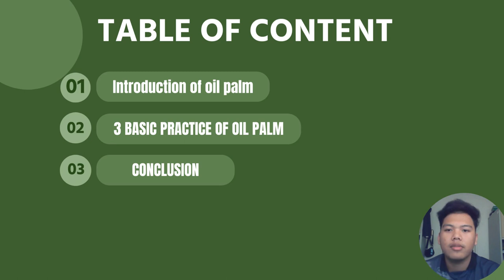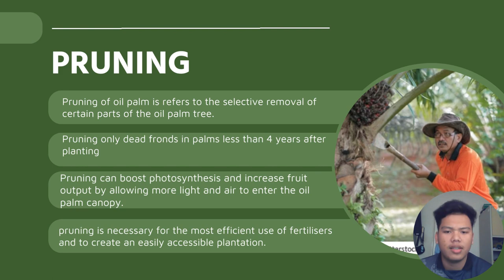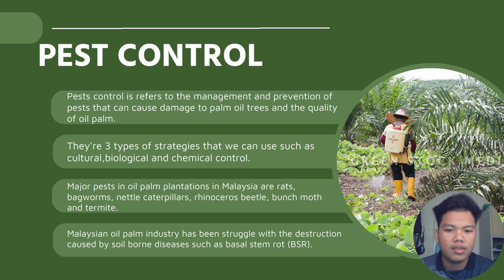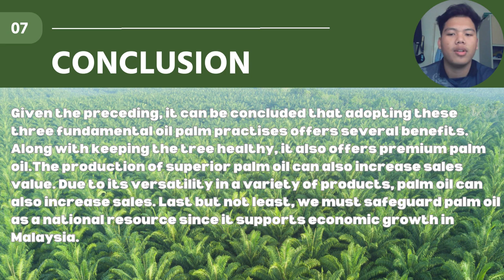Basic practice of Oil Palm